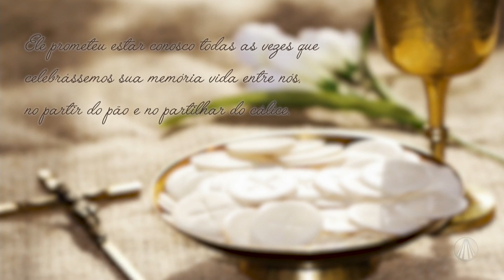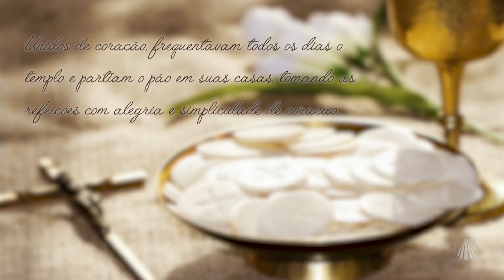Ele prometeu estar conosco sempre que celebramos sua vida!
Pe. Queimado fala sobre as promessas de Cristo a nós, que nos convida a celebrar sua vida! Confira.

TV APARECIDA
É bom estar onde a Mãe está!